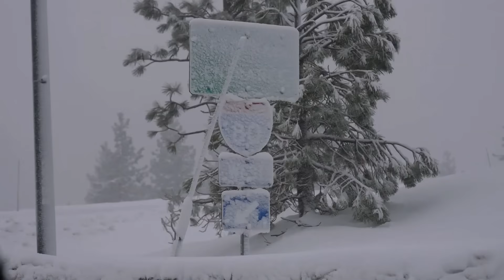WINTER FORECAST 2026: New Data Shows Major Pattern Change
Revolutionary new data is revealing a major pattern change in the 2026 winter forecast that could completely transform seasonal expectations across North America. Latest meteorological analysis shows atmospheric drivers shifting dramatically from early winter predictions, with computer models now indicating a fundamentally different winter weather regime taking shape. This groundbreaking forecast update suggests winter 2026 could deliver surprising snow patterns, temperature anomalies, and storm track changes that contradict previous seasonal outlooks. We're breaking down the cutting-edge data analysis that's forcing meteorologists to rewrite their winter forecasts and what this major pattern shift means for your specific region.

1:47 - New meteorological data analysis and model updates
3:28 - Major pattern change breakdown by geographic regions
5:13 - Winter 2026 forecast revision and timeline impacts
6:59 - Temperature and precipitation pattern shifts explained
8:42 - Regional implications of the dramatic forecast changes